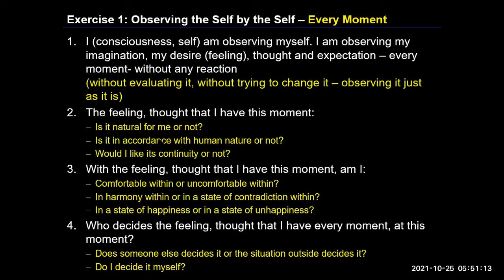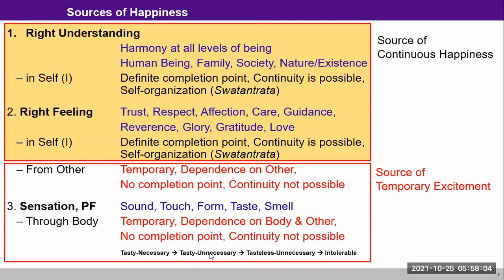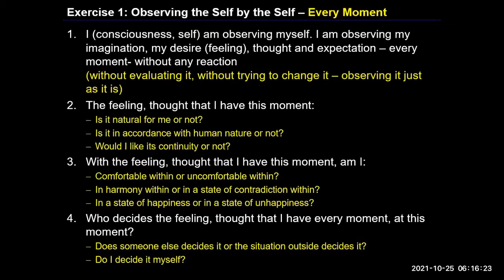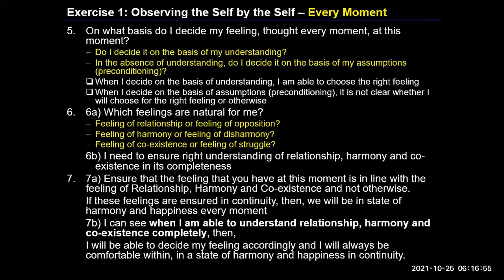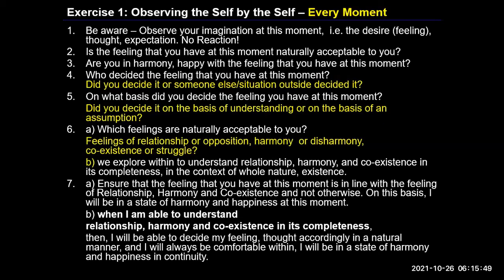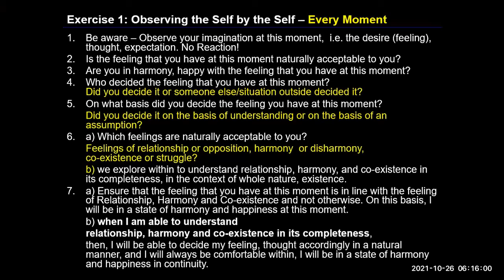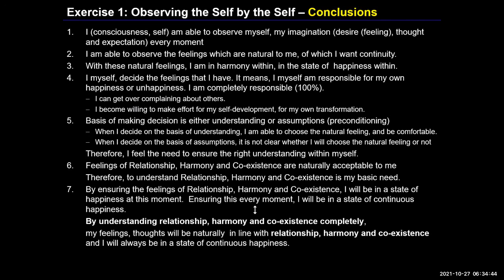ENGLISH Exercise 1 Q&A